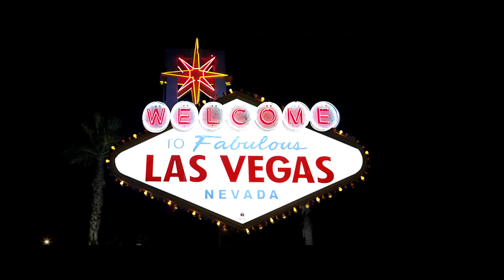Las Vegas: The Game - BeSpoke, Bachelorette Party